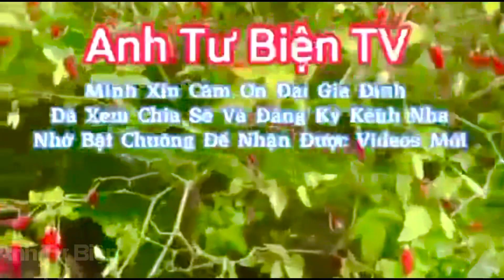Tổng kết Năm Học 2022 - 2023 Trường TH TVH A - Anh Tư Biện TV,!!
👉 Người Quay Videos: Nguyễn Minh Tuấn,!!
👉 Nguồn Bản Quyền: Anh Tư Biện TV,!!
👉 Tên: Nguyễn Minh Tuấn 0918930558,!!
👉 Ngày Quay Video: 26/05/2023,!!
👉 Ngày Xuất bản video: 26/05/2023,!!